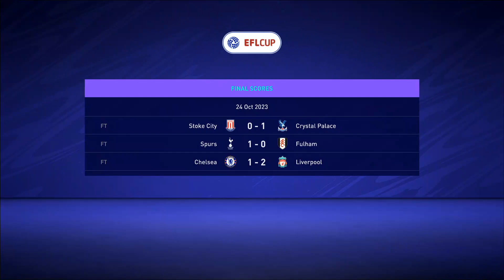fifa 21 career mode Aronal trying to sell players